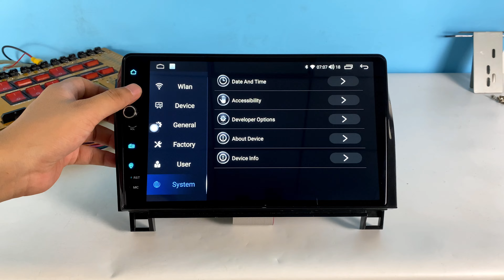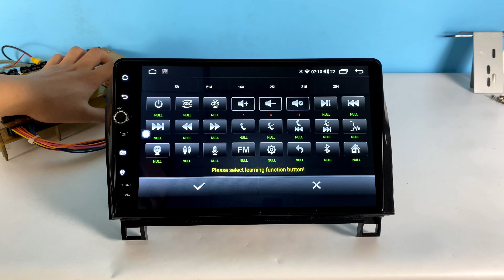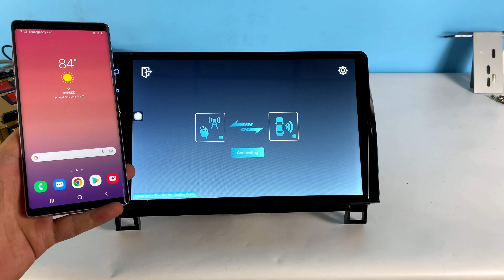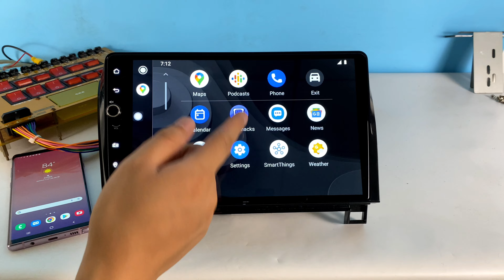joying Toyota Tundra 2007-2013 Android Autoradio 10.1 inch Carplay auto System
Joying New Developed Toyota Tundra 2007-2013 Sequoia 2008+ Android Autoradio with 9 inch HD Touch Screen 1280*800, 8GB+128GB.

New Developed HD full-screen 10.1 inch/ 16:10 display with Physicl Knob buttons. This new screen can be fit for most different car models like Toyota, Honda, Subraru, Suzuki, Mazda, BMW, Mercedes-Benz, Jeep, etc.

Features:
*CPU: UIS7862 12nm Dual ARM Cortex-A75 Six ARM A55
*Radio Chip: TDA7786
*Amplifier IC: TDA7851
*Supports fast boot-up
*Built-in DSP with 32-Band EQ
*Optical Output & Coaxial Output
*Built-in Carplay & Android Auto
*5GHz Wifi Provides High Loading Speed